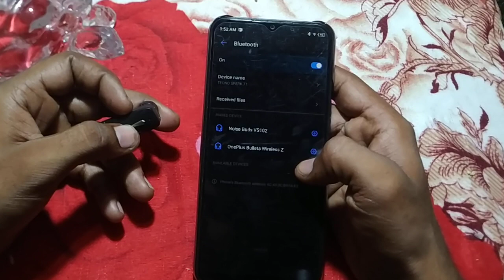how to conect Bluetooth tecno Spark 8